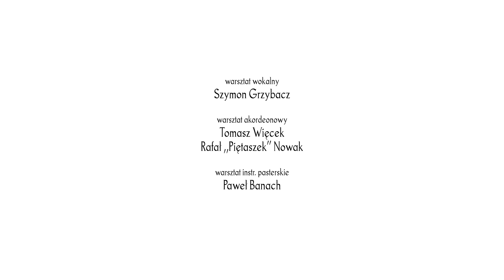Nie zastąpi Ciebie nikt - Mała Armia Janosika dla Jana Pawła II (OFFICIAL VIDEO)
Teledysk Małej Armii Janosika jako Hołd z okazji 100. Urodzin Ojca Świętego Jana Pawła II.

produkcja, reżyseria, aranżacja:
Damian Pałasz

zdjęcia:
Grzegorz Panek

realizacja nagrań oraz miks:
Dariusz Bafia

autor muzyki:
Romuald Lipko

autor tekstu:
Marek Dutkiewicz

soliści:
Martyna Cieplińska
Julia Bednarczyk
Izabela Gierczyk
Karolina Gil
Hubert Kierpiec
Julia Kołatek
Aleksandra Łapka
Jaś Pałasz
Dawid Stolarczyk
Mariusz Sułocha
Julia Szczypta

zespół muzyczny:
Rafał "Piętaszek" Nowak – fortepian
Wojtek Czyrnek – gitary
Mariusz Pacyga – gitara basowa
Grzegorz Jaromin - perkusja

Mała Armia Janosika
pod smyczkiem Damiana Pałasza:
Adam Kantor
Adrian Masłowski
Aleksandra Kościelniak
Aleksandra Łapka
Alicja Kosek
Alicja Kowalcze
Amelia Górniak
Amelia Szyszka
Angelika Luberda
Ania Bochnak
Ania Głowacz
Anna Bąk
Anna Bydłoń
Anna Domalik
Anna Gołąb
Anna Łapka
Anna Majchrzak
Antonina Luberda
Barbara Wojtasiak
Dawid Bogdał
Dawid Stolarczyk
Dawid Węglarz
Dobrosława Luberda
Dominika Plewa
Eliza Bełciak
Emilia Domalik
Emilia Luberda
Emilia Talaga
Eryk Schonemann
Franciszek Wilczak
Gabriela Luberda
Ida Sutor
Izabela Ryś
Jakub Jaskowiak
Jakub Kołatek
Jakub Molek
Jakub Raczak
Jan Kołatek
Janek Wójciak
Jaś Pałasz
Jędrzej Bochnak
Julia Bednarczyk
Julia Bednarczyk
Julia Bochnak
Julia Brynkus
Julia Głowacz
Julia Kołatek
Julia Orzeł
Julia Rapacz
Julia Rusnak
Julia Struś
Julia Szczypta
Julia Świder
Julia Traczyk
Justyna Raczak
Kacper Kurańda
Kamila Hudoba
Karina Chorąży
Karol Jędraszczak
Karol Stolarczyk
Karolina Cieślik
Karolina Gil
Karolina Wilczak
Katarzyna Wojtasiak
Kinga Antolec
Kinga Bandyk
Konrad Kowalcze
Kornelia Śmiech
Laura Żądło
Liliana Sobinek
Maciej Molek
Magdalena Bosak
Magdalena Duda
Magdalena Jędraszczak
Magdalena Rusnak
Magdalena Zaremba
Maja Schonemann
Małgorzata Wójciak
Marcelina Koźlak
Marcin Niżnik
Maria Chrobak
Mariusz Sułocha
Marlena Antosz
Marta Chrobak
Marta Krupa
Martyna Cieplińska
Martyna Urbaniak
Marysia Wójciak
Mateusz Chryc
Mateusz Maciaszek
Milena Góra
Milena Węglarz
Natalia Bandyk
Natalia Domałaczna
Natalia Jagódka
Nikola Matyasik
Nikola Szarek
Nikola Szpak
Nikola Talaga
Nikola Węglarz
Olga Struś
Oliwia Niewiarowska
Oliwia Pyrtek
Oliwia Zborek
Patrycja Rusnak
Paulina Cieplińska
Paweł Luberda
Piotr Gil
Piotr Wilczak
Roksana Węglarz
Staś Pałasz
Stefania Kościelniak-Pałasz
Tomasz Bednarczyk
Viktoria Sobinek
Waldemar Pałasz
Weronika Kacik
Weronika Majchrowicz
Wiktoria Gil
Wiktoria Szyszka
Wiktoria Zając
Wojciech Kowalcze
Wojciech Wilczak
Zofia Luberda
Zofia Majchrowicz
Zuzanna Bednarczyk
Zuzanna Jagódka
Zuzanna Krauzowicz
Zuzanna Matyasik
Zuzanna Rusnak
Zuzia Kijek

warsztat wokalny:
Szymon Grzybacz

warsztat akordeonowy:
Tomasz Więcek
Rafał "Piętaszek" Nowak

warsztat instr. pasterskie:
Paweł Banach

kostiumy:
Stefania Kościelniak-Pałasz
Anna Luberda
Ewa Kołatek
Danuta Smolarek

charakteryzacja:
Anna Stachnik

wysłony sceniczne:
Danuta Truty-Pałasz
Ewa Świder
Julia Świder
Wiesław Pałasz

oświetlenie:
Twój Event
Bogdan Konieczny

realizator światła:
Mariusz Landek

pomoc techniczna planu:
Wiesław Pałasz
Marcin Niewiarowski
Robert Antosz
Łukasz Luberda
Maciej Bochnak
Mateusz Maciaszek
Waldemar Pałasz

operatorzy kamer:
Grzegorz Panek
Mateusz Dembski
Piotr Młynarczyk
Michał Cich

realizacja wizji:
Witold Dajek

operator steadicam:
Grzegorz Panek

focus puller:
Piotr Młynarczyk

obsługa kranu kamerowego:
Mateusz Dembski

realizacja podglądów:
Piotr Młynarczyk

montaż:
Grzegorz Panek
Damian Pałasz

korekcja barwna, vfx:
Bartłomiej Podbrzeski

fotosy:
Grzegorz Łyko

pomoc techniczna:
Wojciech Szatan
Jakub Jaworski
Kuba Popiela

technika sceniczna:
Ireneusz Zaczkowski
Łukasz Adamski
Łukasz Sobiecki
Michał Gruszkowski

W wideoklipie wykorzystano materiały archiwalne
Telewizji Polskiej S.A.